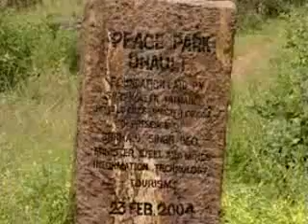Tours-TV.com: Dhauli Shanti Stupa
India : Orissa : Bhubaneswar.  See on map